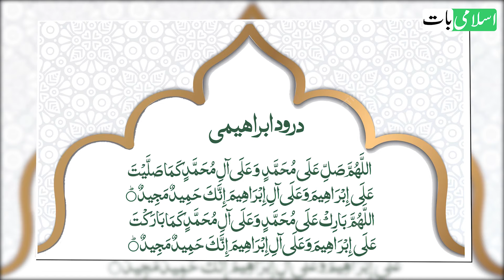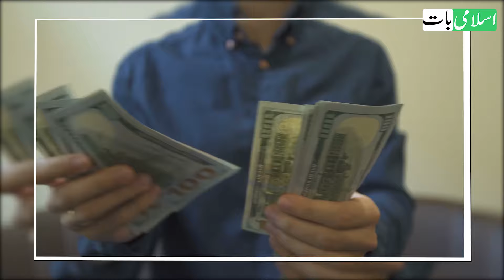Raat Ko Ya Hannan Ya Mannan Ka Wazifa Karlo | Dolat Barse Gi | Har Dua Qabool Ho Jaegi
Ajj main app ko raat ke waqat ka ek amal / wazifa, batane ja raha hoon, ye ya hannan ya mannan ka waqat hai, jise karne main bas, 2 mint ka waqat hi lagta hai, ya hannan ya mannan hadith main bi ziker milta hai, lekin is amal ko app ne is waqat karna jab sab ghar wale so jaen, amal karte hi, har dua qabool ho jae gi, jatni dolat mango ge mil jae gi, rizq main izafa hoga, ghar main barkat pare gi.

This Ya Hannan Ya Mannan wazifa can change your life. Every prayer of yours will be accepted. You will get as much wealth as you ask for. Every need will be fulfilled. You will be rich and successful. Because Ya Hannan Ya Mannan meaning is most kind and most Merciful.